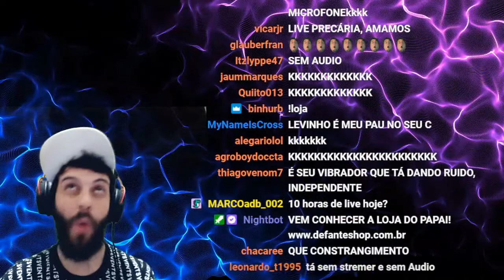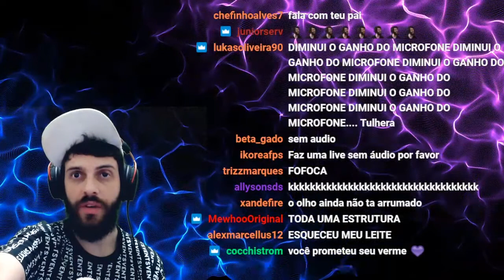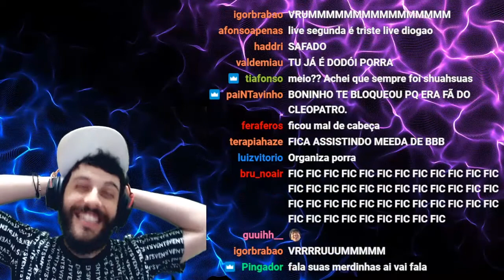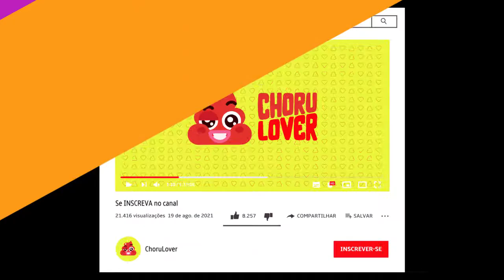DIOGO DEFANTE ABRINDO O CORAÇÃO EM LIVE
Diogo Defante, do canal Diogo Defante, é comediante e criador Repórter Doidão e, nesse vídeo, Diogo Defante fala sobre o que tava acontecendo no período que deixou de fazer live. Confira na live de GTA RP do Diogo Defante falando sobre seus projetos.

Nesse Corte Da live do Diogo Defante ou Cortes do Diogo Defante, Diogo Defante revela que estava triste e não fazer mais lives. Assista Defante em live mandando o recado que parece com a história do palhaço Pagliacci. Seria Diogo Defante o Palhaço Pagliacci?

O Cometa Podcast é apresentado por Bruno Fabil e o Young Mascka e conversaram com Diogo Defante no Podcast. Não deixe de assistir a participação de Diogo Defante no Cometa Podcast

Nesses Cortes do Diogo Defante no Cometa Podcast, Diogo Defante conta piada do dia em que foi pra guerra e apareceu Jojo Todynho. Assista Diogo Defante contando piada no Cometa Podcast e Defante Falando sobre a guerra em que aparece Jojo Todynho.

Aqui no Chorulover você assiste os melhores momentos de Diogo Defante no podcast e os cortes de Diogo Defante no Cometa Podcast.

Certeza que você vai gostar desses vídeos:

DEFANTE FALANDO DO BBB DO FUTURO E É ASSUSTADOR

OLHA O QUE O DEFANTE FICA CARREGANDO COM ELE